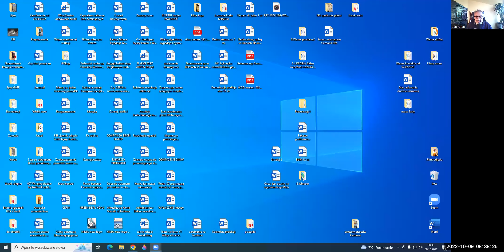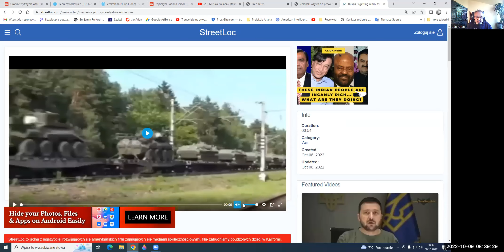Prawo Morza, Prawo Admiralicji brytyjskiej, historia, religia - pieniądze - zniewolenie - polityka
O pierwszej polskojęzycznej książce Prawo Morza - "Jestes człowiekiem, nie osobą" by Arian. Dymy Ukrainy długo nie wygasną, Rosjanie ciągną cięzkie działa, zmobilizowane rezerwy przechodza intensywne szkolenie, przygotowywana jest zimowa ofensywa.

Arian w  Gdańsku 15 października 2022 godz. 10.00;  Numer tel. do organizatora: 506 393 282 Artur lub do Ariana 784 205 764

O drugiej części - Prawo Morza - zastosowania praktyczne by Arian.
Jeśli chcesz być wolny możesz wstąpić na ścieżkę, która powiedzie ciebie ku wolności, potrzebujesz nowe imię, na nową drogę życia. Powinieneś wykreować sobie swoją godność, która z tobą rezonuje i z duma tylko nią się posługiwać. Będąc konsekwentnym   znikasz ze wszystkich rejestrów reżimu, jesteś człowiekiem, nie osobą, oznacza brak jurysdykcji nad tobą wszelkich zapisów tzw. prawa stanowionego, bez twojej zgody.
       Cokolwiek rejestrujesz, oddajesz to temu, u kogo to rejestrujesz, np. dziecko, dom, samochód etc. Gdy przedstawiasz się nazwiskiem i imieniem twojego chochoła lub podajesz nr pesel - wówczas kłamiesz, bo one nie są twoje, należą do twojego chochoła. Nie są twoje, bo nie Ty je wykreowałeś, dlatego jesteś i będziesz zawsze uznany przez policje, prokuraturę, sądy winnym i zostajesz ukarany. Kłamca nie może być niewinny.
Przy wydaniu aktu urodzenia doszło do przestępstwa – stworzono sztuczny byt – który nosi maskę teatralną przypominającą ciebie ale to nie jesteś Ty. Prawo Morza zamieniło te maskę na korporację mieszczącą się pod twoim adresem, korporacja ma nr (pesel) i  Nazwisko oraz imię z aktu urodzenia – dokumentu nie twojego lecz USC – tego kto go wystawił-stworzył. Twoje i tylko twoje i niczyje więcej, jest tylko to, co sam stworzysz i nic ponad to.
Więc podróż ku wolności zaczyna się od kreacji własnej godności.
Przeczytaj całość do końca!
1.Tu dostaniesz książkę:
2. Tu znajdziesz kilkaset stron wiedzy bezpłatnie:
3. Tu znajdziesz filmy Ariana, które usuwają z YT
4. Tu możesz wesprzeć działalność i zmotywować Ariana i zarezerwować miejscówkę na prelekcje w całym kraju (wpisując w tytule datę i miejsce spotkania).:
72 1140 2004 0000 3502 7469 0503